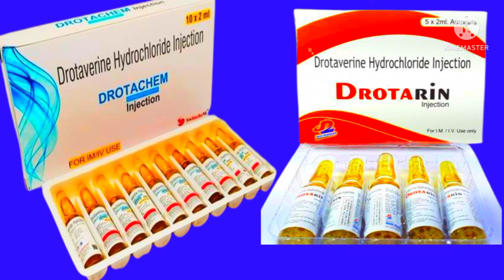Drotaverine hydrochloride injection/drotaverine injection uses/drotine injection,dose, side effects,